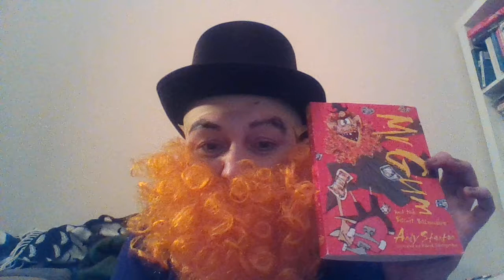Mr Gum and The Biscuit Billionaire Chapter 2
The mystery Spinney School teacher reads Chapter 2 of this amazing book!